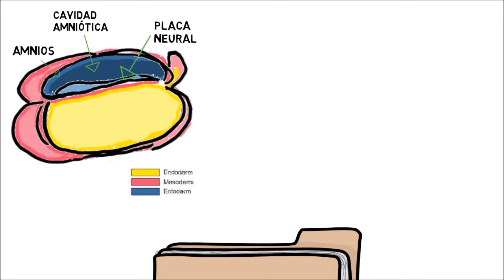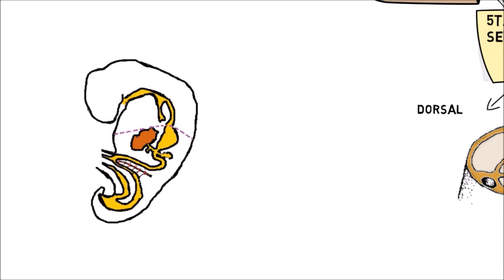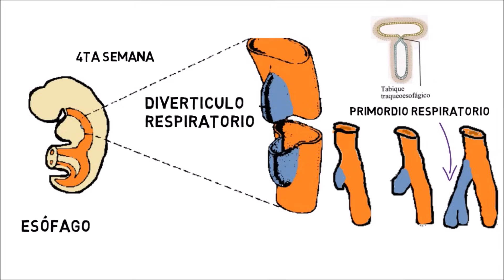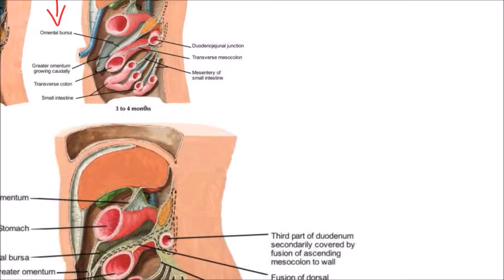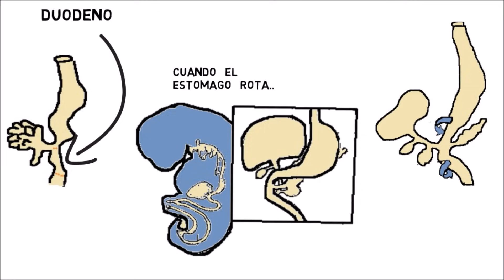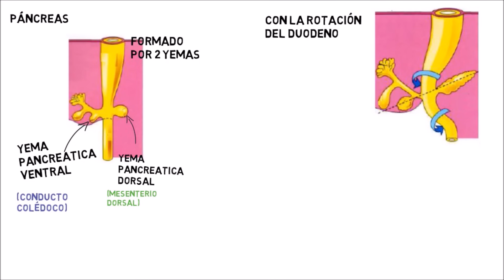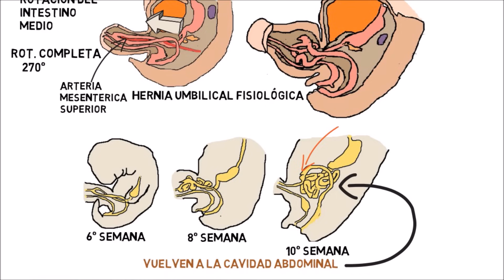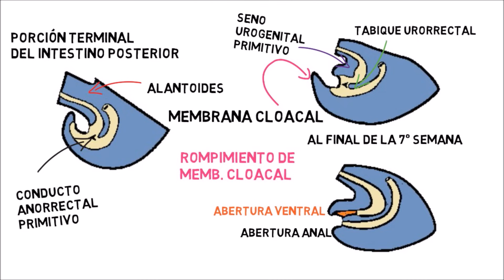✅ EMBRIOLOGÍA del APARATO DIGESTIVO 🍔💩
Aprende los CONCEPTOS BÁSICOS DE LA EMBRIOLOGÍA DEL APARATO DIGESTIVO de una manera fácil, rápida y concisa.

⌚Marcas de tiempo:

Bienvenida 00:00​
Inicio y Componentes 0:15
Divisiones del Tubo Digestivo 0:38​
Mesenterios 1:04​
Intestino Anterior 2:32
Intestino Medio 6:28
Intestino Posterior 8:11